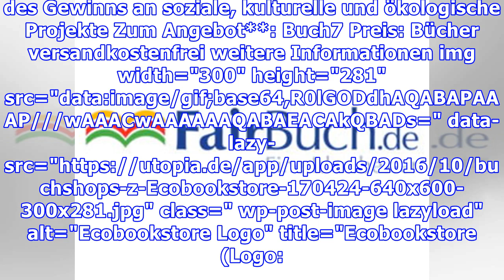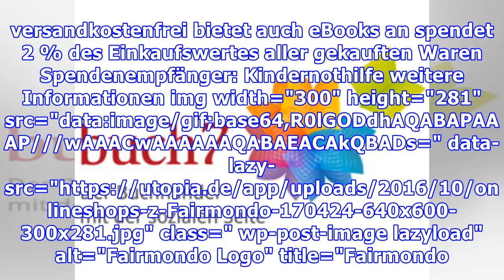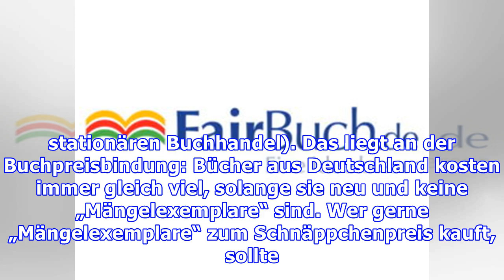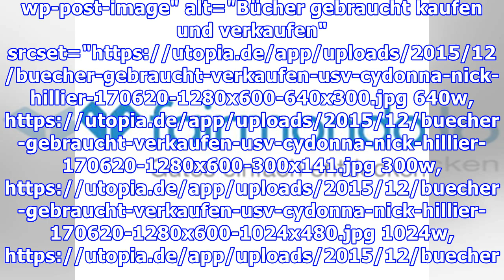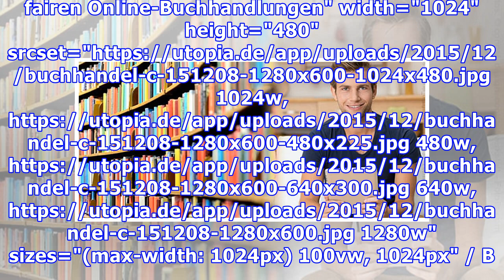Bücher online kaufen: 4 faire Buch-Shops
Bücher kauft man am besten beim lokalen Buchhändler. Doch es gibt auch beim Online-Kauf gute Alternativen zu den üblichen Shops: Online-Buchhandlungen wie Buch7, Ecobookstore oder Fairbuch sind genauso schnell und günstig – und unterstützen nebenbei nachhaltige Projekte. Eines vorweg: natürlich ist der beste Weg, Bücher zu kaufen, der über den lokalen Buchhandel. Dort arbeiten Buchhändler mit Herz...